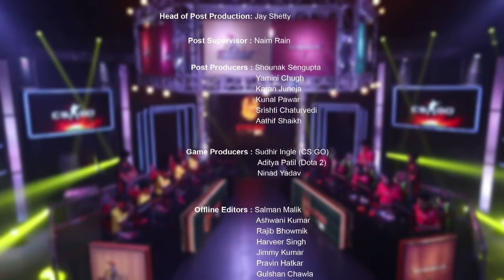S01 E04 Match Day 4 - Yakshas Vs Yodhas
Day 4 of the U Cypher championship will see the mighty Yodhas taking on the spirtited Yakshas. Yakshas are strong in Real Cricket and Tekken7 and have well balanced Dota2 & CS:GO sides. Can the Yodhas hold their own against Infirm Yakshas  CS:GO & Dota2